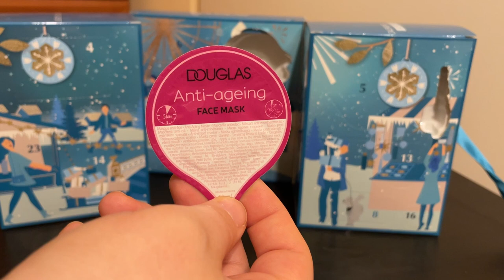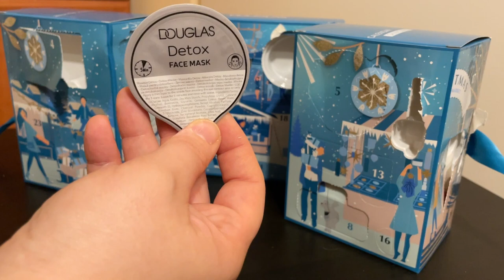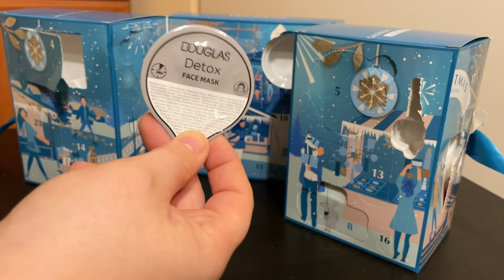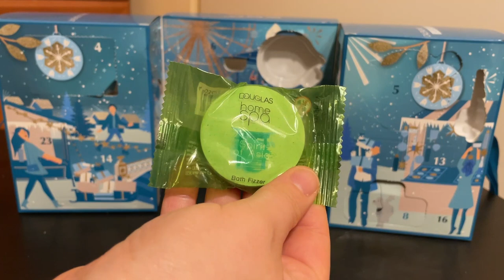OTWIERAM SŁABY KALENDARZ ADWENTOWY DOUGLAS 2021 SKINCARE- PIELĘGNACJA😤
Hejka  🥰 Co tam u was ciekawego słychać?Jak podoba wam się ten kalendarz? Ja jestem niezadowolona, bardziej mi się podobał męski ten moim zdaniem jest słaby. ☹️ Napiszcie mi swoje opinie na temat tego kalendarza chętnie poczytam 😁 Zachęcam was do zostawiania łapki w górę 👍🏻  i wciśnięcia przycisku subskrybcji👈🏻  jeśli jeszcze tego nie robicie aby nie ominął was żaden film!